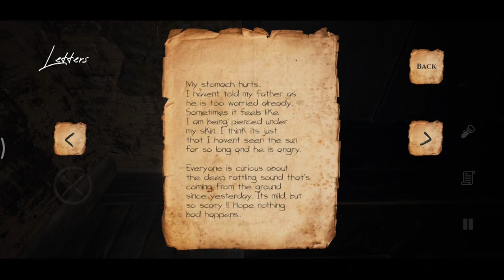This Game Is Beyond My Expectations || Gaming Professor Playing Didi Horror Game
didi full paid gameplay
didi full version
didi gameplay gaming Professor
didi walkthrough

There is never a need to strike a video down when you can get it removed within the same day.

IGNORE
didi gameplay
didi full gameplay
didi full game
didi horror game
didi gameplay in hindi